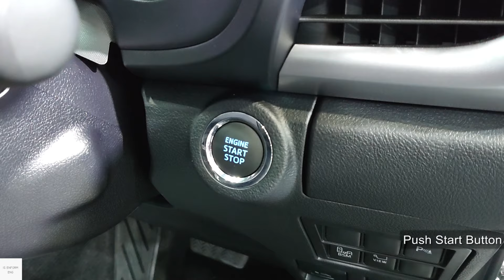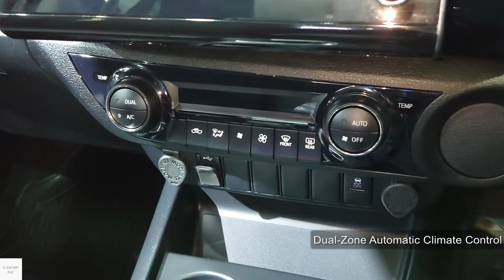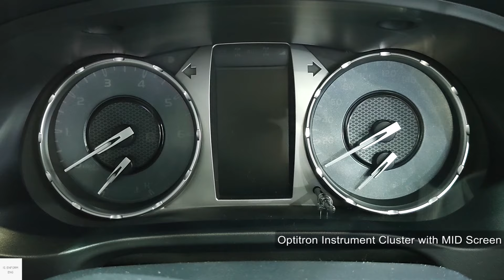2024 Toyota Hilux 2.8 Modellista Double Cab / In-Depth Walkaround Exterior & Interior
Toyota Hilux is a compact-size pickup trucks. this generation is a current "Eighth generation" which has recently received second facelift in 2020 and on sales until present.

Toyota Hiluxs are available with 3 body style which are : 2-door pickup truck (Standard Cab), 4-door pickup truck (Extra Cab) and 4-door pickup truck (Double Cab)

Engine Spec.
1GD-FTV 2.8L DOHC 16 Value VN Turbo 4 Cylinder
Max.Torque.Output 500 N-m Torque @ 1,600-2,800 rpm
Transmission. 6-Speed Automatic
Drivetrain. 4-Wheel-Drive

Fuel Consumption : 13.5 km/l (claim)

00:00 Exterior view
01:19 Interior features & Driver seats
05:12 Rear seats
06:45 Cargo bed
07:04 Exterior view (left)
07:18 Front passenger seats
08:31 Engine